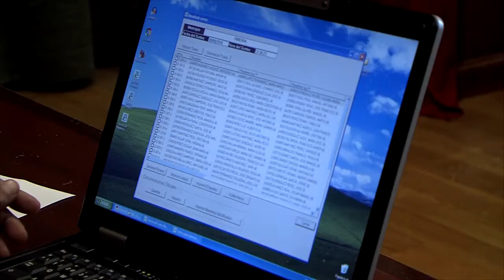30082016 9 PLENO RIBEIRA